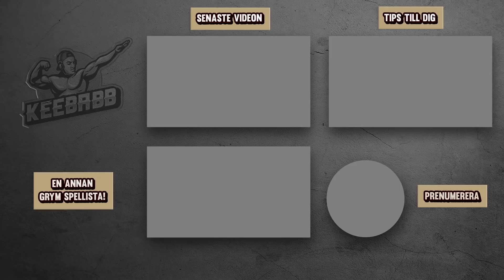ROCKET LEAGUE HAR KOMMIT TILL FORTNITE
I dagens video kör jag runt med Rocket League emoten i Fortnite. Det är såklart Fortnite på svenska!